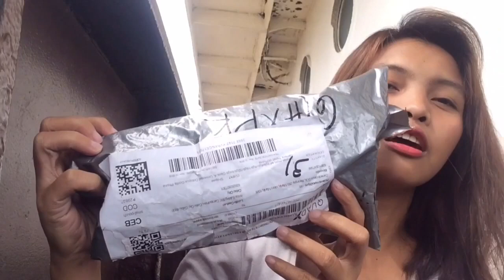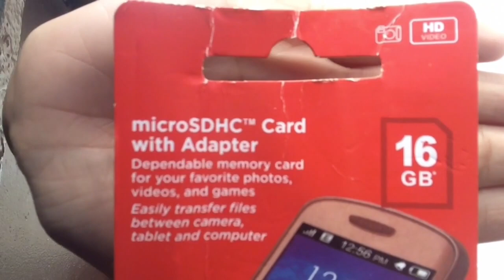VLOG # 6: OPENING MY ORDERED ITEMS FROM SHOPEE | Lucille Castulo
Hiiii guysss! So this video, I will show you what is my order from shopee. Keep on watching, I hope you will like it. Thankyou and Godblessyou ❣️😇

Camera use: Cellphone Camera
Video Editing App: KineMaster Premium Hack